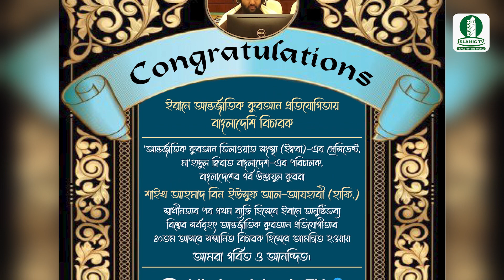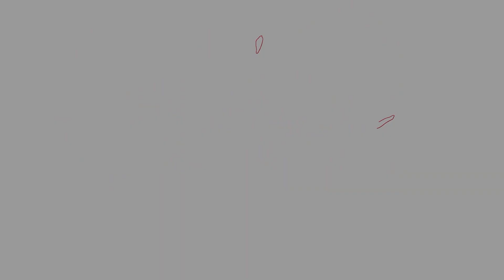ইরানে আন্তর্জাতিক কুরআন প্রতিযোগিতায় বাংলাদেশি বিচারক || শাইখ আহমাদ বিন ইউসুফ আল-আযহারী (হাফি.)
'আন্তর্জাতিক কুরআন তিলাওয়াত সংস্থা (ইক্বরা)-এর প্রেসিডেন্ট,
মা'হাদুল ক্বিরাত বাংলাদেশ-এর পরিচালক,
বাংলাদেশের গর্ব উস্তাযুল কুররা
শাইখ আহমাদ বিন ইউসুফ আল-আযহারী (হাফি.)
স্বাধীনতার পর প্রথম ব্যক্তি হিসেবে ইরানে অনুষ্ঠিতব্য
বিশ্বের সর্ববৃহৎ আন্তর্জাতিক কুরআন প্রতিযোগীতার
৪০তম আসরে সম্মানিত বিচারক হিসেবে আমন্ত্রিত হওয়ায়
আমরা গর্বিত ও আনন্দিত।
ইসলাম প্রচারে আমরা আরো ভালো কিছু নিয়ে আসার চেষ্টা করবো ইনশাআল্লাহ।
আসসালামুয়ালাইকুম,
আমাদের পেইজ-এ স্বাগতম। "উইজডম ইসলামিক টিভি" একটি অরাজনৈতিক অনলাইন ভিত্তিক শিক্ষা এবং দাওয়াহ চ্যানেল, যা মার্কিন যুক্তরাষ্ট্র ভিত্তিক অলাভজনক দাতব্য প্রতিষ্ঠান 'উইজডম ওয়ার্ল্ড পিস ফাউন্ডেশন' কর্তৃক পরিচালিত। আমাদের লক্ষ্য বিশ্বব্যাপী ইসলামের বাণী ছড়িয়ে দেওয়া, সমাজের প্রচলিত অসঙ্গতি দূরীকরণে উৎসাহিত করণ এবং ইসলামের আলোকে সকলের জন্য অনুপ্রেরণামূলক বিষয়বস্তু তৈরির পাশাপাশি বিশ্বে শান্তি ও সম্প্রীতি প্রতিষ্ঠার উদ্দেশ্যে জনগণকে সচেতন ও শিক্ষিত করা।
Assalamualaikum,
Welcome to our page. Wisdom Islamic TV is a non-political online education and dawah channel run by the 'Wisdom World Peace Foundation' a USA based non-profit charity. Our goal is to spread the message of Islam worldwide, to encourage the elimination of the prevailing inconsistencies in society and to create inspirational content for all in the light of Islam, as well as to make people aware and educated for the purpose of establishing peace and harmony in the world.
السلام عليكم،
مرحبا بكم في صفحتنا. Wisdom Islamic TV هي قناة تعليمية غير سياسية عبر الإنترنت وتديرها مؤسسة Wisdom World Peace Foundation ، وهي مؤسسة خيرية غير ربحية مقرها الولايات المتحدة. هدفنا هو نشر رسالة الإسلام في جميع أنحاء العالم ، وتشجيع القضاء على التناقضات السائدة في المجتمع وخلق محتوى ملهم للجميع في ضوء الإسلام وكذلك توعية الناس وتثقيفهم لغرض إحلال السلام والوئام. في العالم.